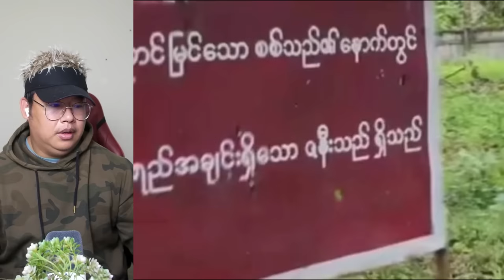ဗန်းမော်မြို့စစ်ရေးသတိပြုဖို့ပြောလိုက်တဲ့ လူမြတ်ကျော်၊ ကိုစည်၊ ရဲဘော်ရှမ်းလေး သတင်းများ